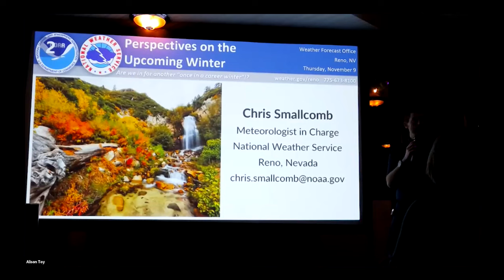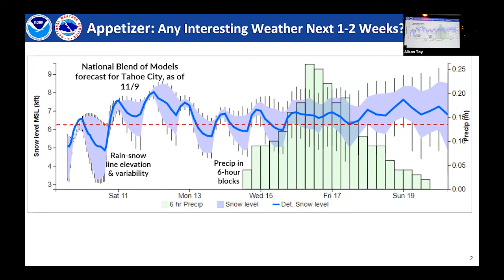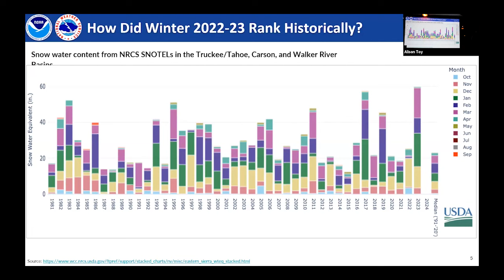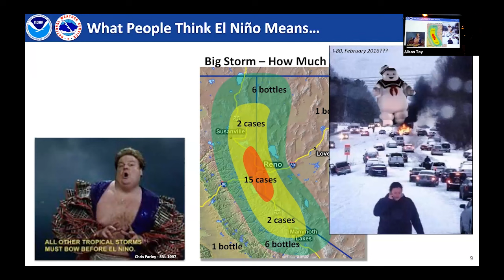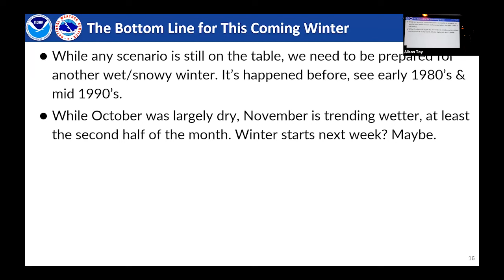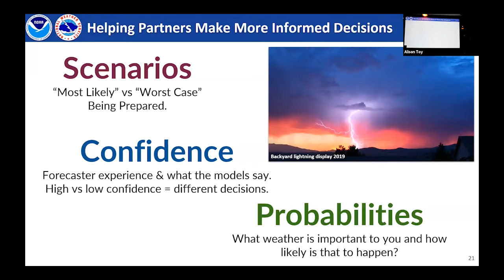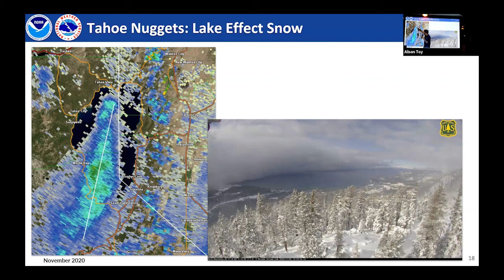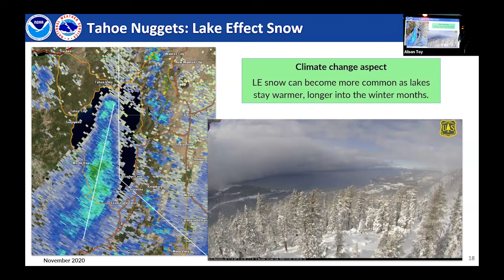2023-24 Winter Predictions with Chris Smallcomb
We are pleased to welcome to our Science Speaks Series, Chris Smallcomb from the Reno office of the NOAA National Weather Service for a look into the latest projections for this coming winter. We reflected back at the wild year that was 2023 and dove into what we witnessed both weather- and climate-wise.